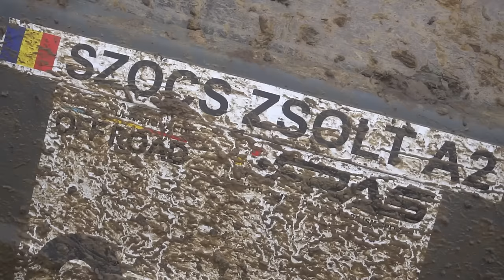Cum Arata Campionul National la Offroad? Nissan Patrol Y60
Un nou episod de Offroad, ne intoarcem cu etapa finala de la Targoviste.

La finalul episodului aflam cine iese campion national in Romania la Offroad.

Dupa cum stiti din episoade anterioare, nu vom mai participa cu toyota de aceasta data.
Pentru noi rezultatele sunt clare. La trophy, cursa lunga, nu am reusit sa prindem podium, in timp ce la trial am castigat locul 1 si am iesit campioni nationali.

De aceasta data, concuram intr-un Nissan Patrol Y60 alaturi de prietenul nostru Zoli, la o clasa superioara la off-road fata de cea cu care suntem obisnuiti si anume clasa challenge.

Incercam bineinteles sa dam totul pentru a il ajuta pe Zoli sa ocupe prima pozitie la finalul curselor de off road.

O sa intampinam mult noroi, am reusit sa rupem si cativa copaci. Este o cursa de off road foarte intensa pe care nu vreti sa o ratati.